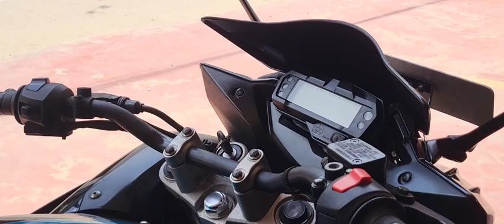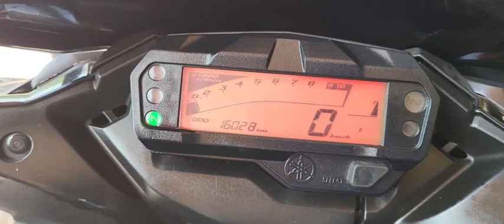🔴 யாழ்ப்பாணத்தில் இந்த Yamaha Fazer Bike விற்பனைக்குண்டு | Used Bike Sale Jaffna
இலங்கையில் மிகப்பெரிய சுப்பர் பைக் கடை !!